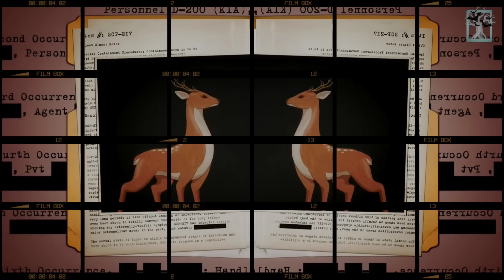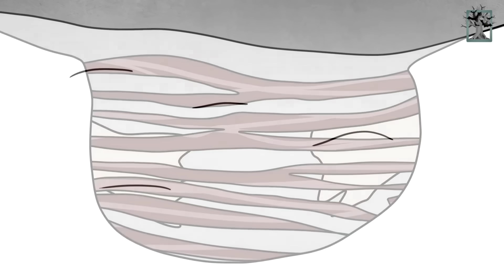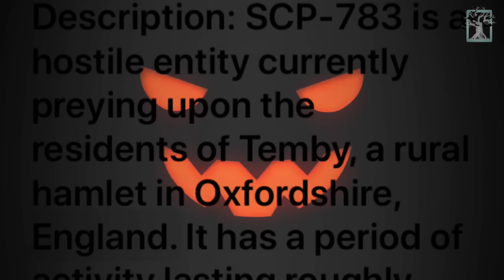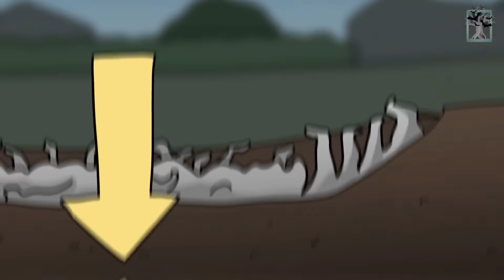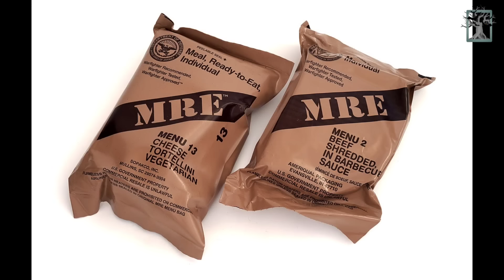SCP-783 There was a Crooked Man | SCP-783 EXPLAINED in hindi | Scary Rupak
Scary Rupak brings you a Keter Class SCP better known as SCP-783 There was a Crooked Man.

SCP-783 The Crooked Man is a hostile entity currently preying upon the residents of Temby, a rural hamlet in Oxfordshire, England. SCP 783 has a period of activity lasting roughly seventy days over the fall and winter months, occurring every twelve years. SCP783 exclusively attacks those who are alone and indoors after sunset.
Victims of SCP783 the crooked man experience extreme pain and deformation of their body.
Several tests and research has shown to be quite terrifying for the SCP Foundation.
SCP 783 is not any normal entity that can be easily captured. With the reports and documents, it can be said that this Crooked Man can never be contained.
It has been advised to the residents of the village to not be alone at home in the night time.
SCP 783 the Crooked Man owns a parallel Temby Village where the true terror is located.

written by S D Locke, is released under Creative Commons Sharealike 3.0.